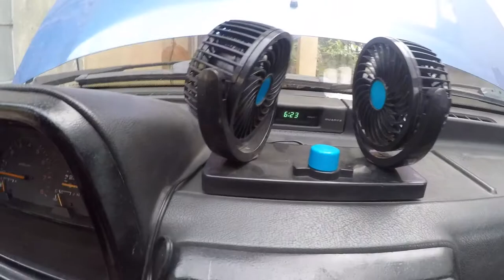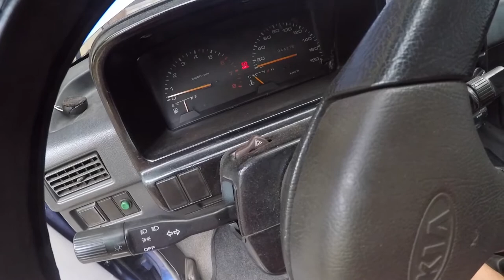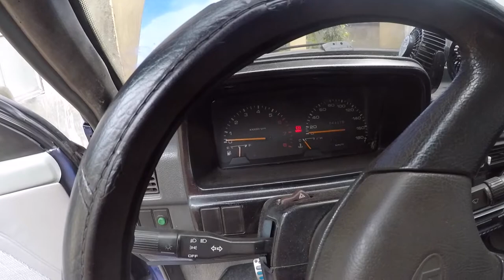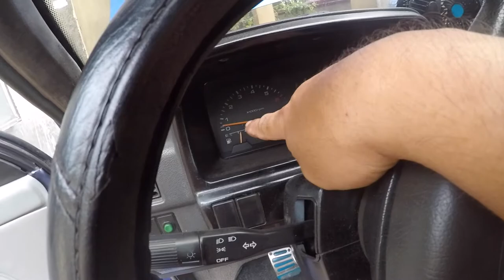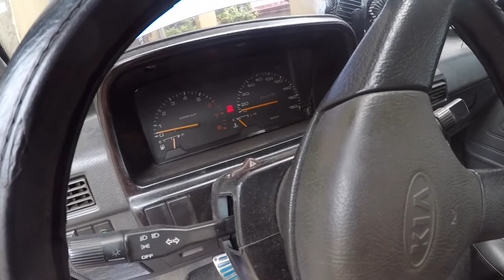KIA PRIDE IDLE PROBLEM fixman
namamatay ang makina kapag hindi tinatapakan ang gas ng kia pride mo ito ang video para sa iyo.